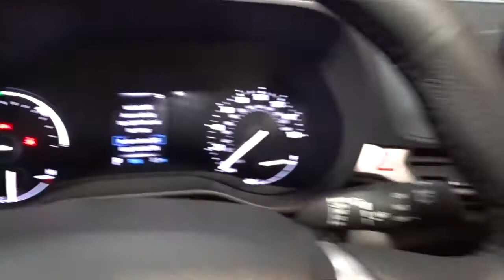2021 Toyota Sienna Hillside, Newark, Union, Elizabeth, Springfield, NJ 212052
2021 Toyota Sienna available in Hillside, New Jersey at Route 22 Toyota. Servicing the Newark, Union, Elizabeth, Springfield, NJ area.

The Smart Way To Buy! Are you tired of hidden fees and bogus rates ruining your search process? Now there's a way to avoid all of the nonsense. Introducing the smart way to buy from Route 22 Auto's. The advantages of the smart way to buy are endless. There is no pressure throughout your search. You can finally feel at ease when purchasing a car. Since there are no hidden fees, there are no surprises or gimmicks revealed when you finally make a decision. Route 22 Autos salespeople are direct and value your time, so there is no back and forth or confusion. They know it's necessary for you to feel comfortable during the buying process and want to be trusted. The smart way to buy is smart for a reason. The team at Route 22 Auto's does Internet research every day to discover the right price for you. They make sure to look at competitors' pricing and numbers from industry experts so you can feel confident that you're getting the best offer possible. The main factors that contribute to your final cost are market value, product availability, days' supply in the market and the product age, color and equipment. It's easy to feel secure with the smart way to buy. This Toyota includes: DOOR SILL PROTECTORS (TMS) (PPO) ROOF RAILS BODY SIDE MOLDINGS (TMS) (PPO) T155/80R17 TEMPORARY SPARE TIRE Temporary Spare Tire MUDGUARDS (TMS) (PPO) ALL WEATHER FLOOR LINERS (TMS) Floor Mats 50 STATE EMISSIONS CROSS BARS (TMS) (PPO) Luggage Rack *Note - For third party subscriptions or services, please contact the dealer for more information.* Stylish and fuel efficient. It's the perfect vehicle for keeping your fuel costs down and your driving enjoying up. Based on the superb condition of this vehicle, along with the options and color, this Toyota Sienna XLE is sure to sell fast. You can finally stop searching... You've found the one you've been looking for.
Window Grid And Roof Mount Diversity Antenna,2 LCD Monitors In The Front,Radio: Audio Plus -inc: 8 speakers, 9 touchscreen, USB media port, 6 USB charge ports, hands-free phone capability and music streaming via Bluetooth wireless technology, Android Auto, Apple CarPlay, Amazon Alexa compatibility, SiriusXM w/3-month All Access trial, Safety Connect w/1-year trial, Wi-Fi Connect w/up to 2 GB within 3-month trial and Service Connect w/10-year trial, for details. for details.,Radio w/Seek-Scan, Clock, Speed Compensated Volume Control, Aux Audio Input Jack, Steering Wheel Controls and Radio Data System,Door Auto-Latch,Tailgate/Rear Door Lock Included w/Power Door Locks,Body-Colored Rear Bumper w/Black Rub Strip/Fascia Accent,Body-Colored Front Bumper,Body-Colored Power Heated Auto Dimming Side Mirrors w/Manual Folding and Turn Signal Indicator,Fully Galvanized Steel Panels,Clearcoat Paint,Variable Intermittent Wipers,Black Grille,Spare Tire Mobility Kit,Fixed Rear Window w/Fixed Interval Wiper and Defroster,Proximity Sliding Rear Doors,Auto On/Off Aero-Composite Led Low/High Beam Auto High-Beam Daytime Running Lights Preference Setting Headlamps w/Delay-Off,Tires: P235/65R17,Lip Spoiler,Deep Tinted Glass,Headlights-Automatic Highbeams,Black Side Windows Trim and Black Front Windshield Trim,Express Open/Close Sliding And Tilting Glass 1st Row Sunroof w/Sunshade,Wheels: 17 Alloy,Power Liftgate Rear Cargo Access,Front Fog Lamps,Body-Colored Door Handles,Cargo Features -inc: Spare Tire Mobility Kit,Removable 40-20-40 Folding Split-Bench Front Facing Manual Reclining Fold-Up Cushion Rear Seat w/Manual Fore/Aft,Driver Foot Rest,Power Rear Windows, Power Vented 3rd Row Windows and w/Manual Sun Blinds,Engine Immobilizer,Full Carpet Floor Covering,Driver And Passenger Visor Vanity Mirrors w/Driver And Passenger Illumination,Analog Appearance,Rear HVAC w/Separate Controls,HVAC -inc: Underseat Ducts and Headliner/Pillar Ducts,Locking Glove Box,Air Filtration,Manual Tilt/Telescoping Steering Column,Front Heated Bucket Seats -inc: seatback pockets, 8-way power-adjustable driver seat w/power lumbar support and 4-way power-adjustable front passenger seat,Power Door Locks w/Autolock Feature,Trip Computer,Interior Trim -inc: Metal-Look Instrument Panel Insert, Simulated Wood/Metal-Look Door Panel Insert, Simulated Wood Console Insert and Metal-Look Interior Accents,FOB Controls -inc: Cargo Access,Front And Rear Map Lights,Remote Keyless Entry w/Integrated Key Transmitter, 2 Door Curb/Courtesy, Illuminated Entry, Illuminated Ignition Switch and Panic Button,Full Clo